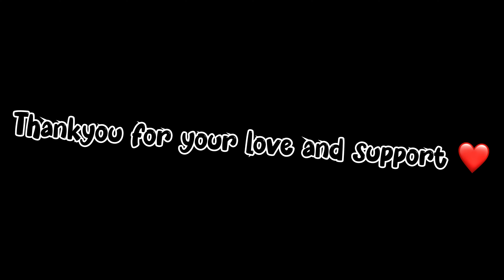All most crash Drag race with ​⁠ @arjunxvlogs yeh subscriber ne kya kr dia